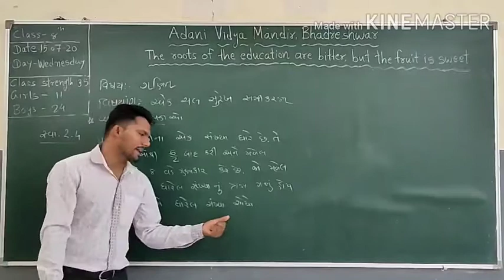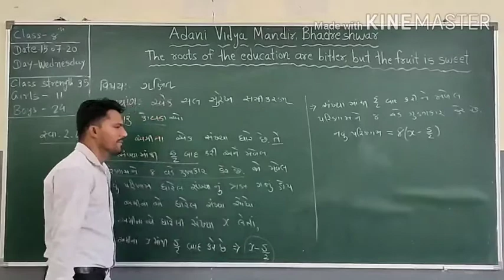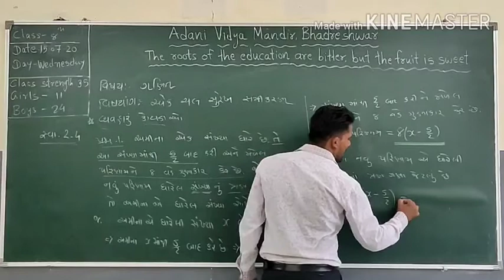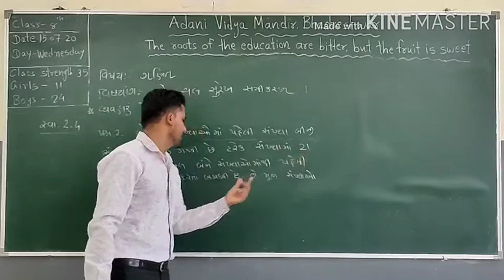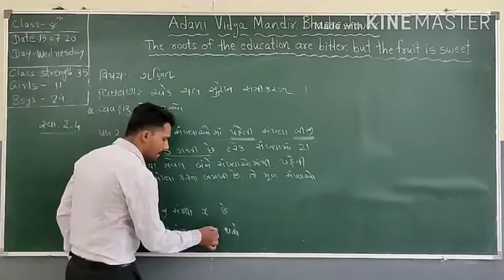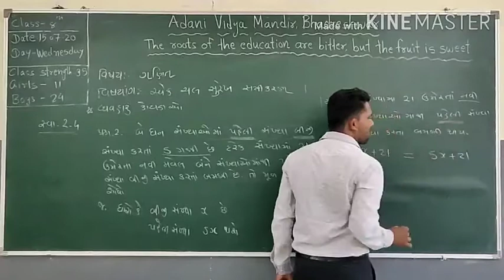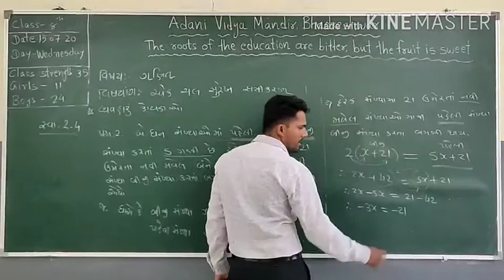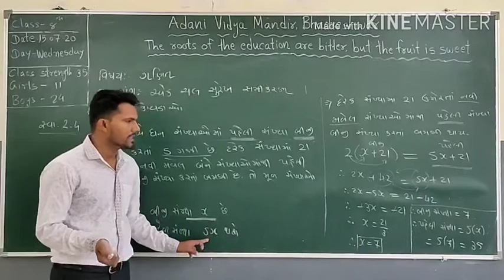Maths_std 8_chapter 2_part part 6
Std 8
Maths
Chapter 2 Linear equations in one variable part 6
Subject teacher : Mahesh Maheshwari